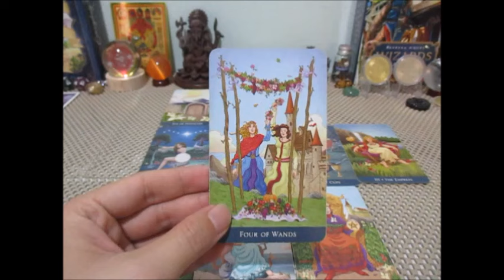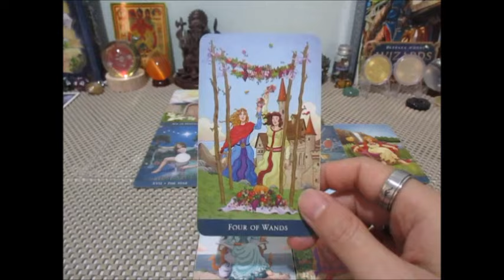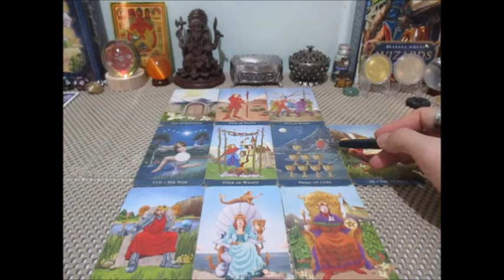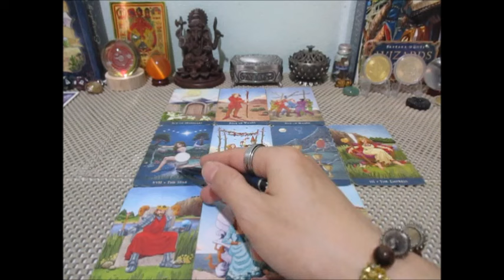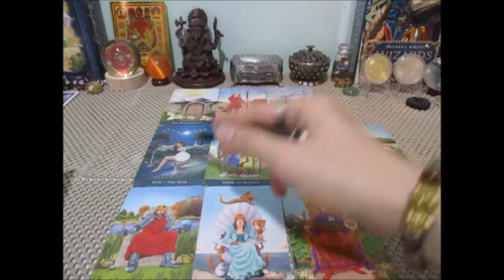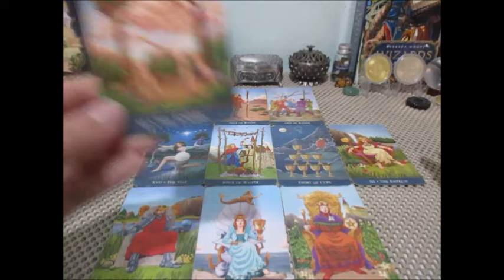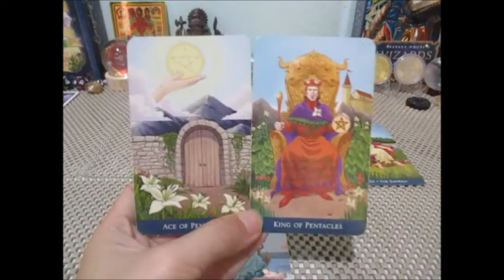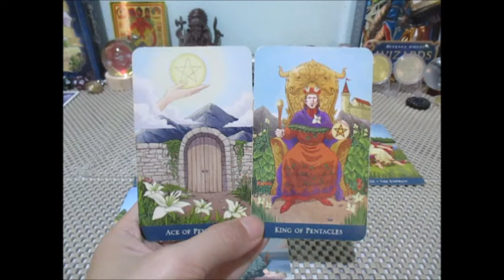ดูดวงราศีธนู 💰💼🔮 เดือนมีนาคม 2567 Line: boopaya59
ดูดวงราศีธนู 💰💼🔮 เดือนมีนาคม 2567
ผู้ที่เกิด 16 ธค-15 มค.
ติดต่อดูดวงกับช่องบลูพยากรณ์ หรือเช่าตระกรุดมงคลได้ที่  Line:boopaya59